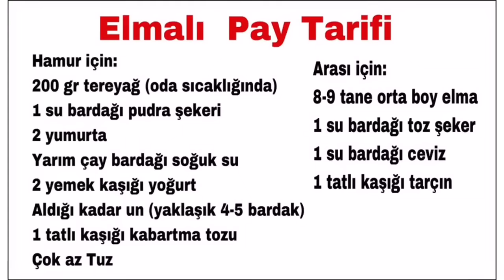Elmalı Pay Tarifi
Hamur için:
✨200 gr tereyağ (oda sıcaklığında)
✨1 su bardağı pudra şekeri
✨2 yumurta
✨Yarım çay bardağı soğuk su
✨2 yemek kaşığı yoğurt
✨Aldığı kadar un (yaklaşık 4-5 bardak kadar)
⚡️1 tatlı kaşığı kabartma tozu
✨Çok az Tuz

Arası için:
✨8-9 tane orta boy elma

Yapılışı:
✨İlk olarak elmaları soyup rendeleyin.
✨Derin bi tavaya rendelenmiş elmayı koyup kavurun, suyu çekmeye yakın şekeri ilave edip yine kavurun.
✨Ocaktan almadan önce tarçın ve ceviz ekleyip karıştırın ve soğumaya bırakın.
✨Hamuru için geniş bi kab içine tereyağ koyup çırpın,üzerine yumurta ekleyip yine çırpın,pudra şekeri ekleyip yine iyice çırptıktan sonra yığurt ve yavaş yavaş suyu ekleyip iyice çırpın.
✨Daha sonra üzerine yavaş yavaş un ,kabartma tozu ve tuz ekleyip yoğurun.
✨Ele yapışmayacak yumuşaklıkta bi hamur yoğurun.
✨Hamuru ikiye bölüp yarısını uzunlamasına açın yada kalıbınızın boyutuna göre açın. Kalıbın altına yağlı kağıt serin yada yağlayın, üzerine açılan hamuru düzgünce yerleştirip kenar fazlalıları kesip bikaç çatal batırın.
✨Üzerine elmalı harcı koyup düzeltin.
Kalan yarı hamuruda yine aynı şekilde kalıp boyutuna göre açıp elmalı harcın üzerine kapatın ve bıçakla kenarlarını düzeltin.
✨Isıtılmış 180 derece fırında altı ve üzeri kızarana kadar pişirip fırından çıkarın.
✨Soğuduktan sonra üzerine oudra şekeri serpip dilimleyerek servis yapın.
Not: Benim kullandığım kalıp kelepçeli ve 38x25 boyutunda uzun bi kalıp,hamur tam olarak sığdı,sizde bu boyutlarda bi kalıpla yapabilirsiniz.😉
Afiyet Olsun...